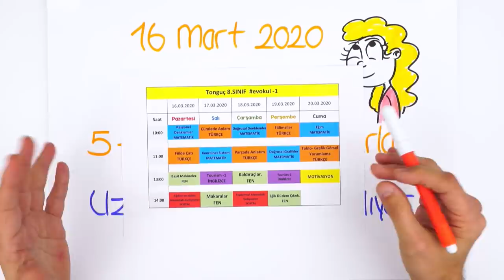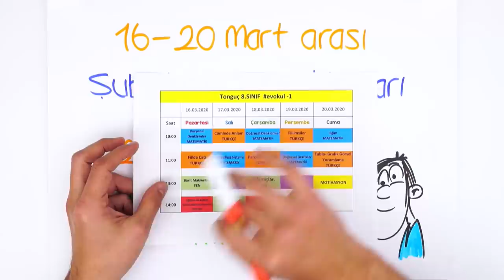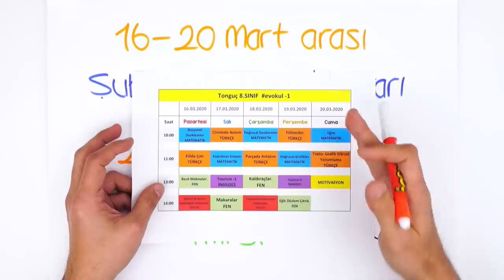evokul Kampı Başlıyor!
evokul Kampı yarın sabah başlıyor! Tamamen MEB müfredatı ve kazanımlarına uyumlu olan bu program ile konu eksiklerimizi kapatıyoruz. Sakın kaçırma!